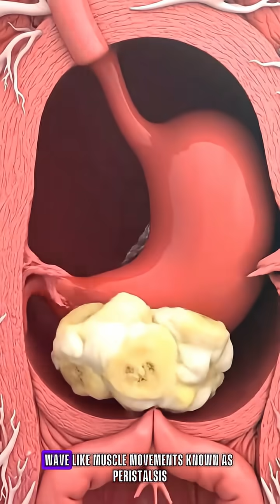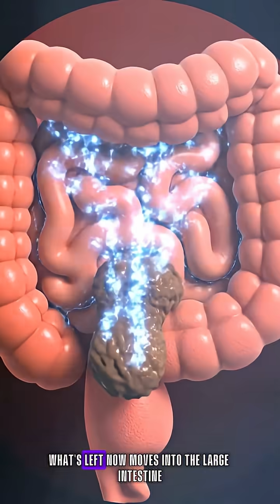This Is What Happens When You Eat a Banana 🍌 | 3D Animation Explained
Ever wondered what really happens after you eat a banana? 🍌
Watch this stunning 3D realistic animation as we follow the banana’s journey through your digestive system — from the very first bite to energy creation.

🎥 3D Animation | 🎓 Educational | 🔬 Human Biology Explained